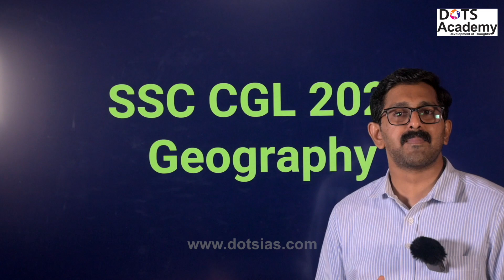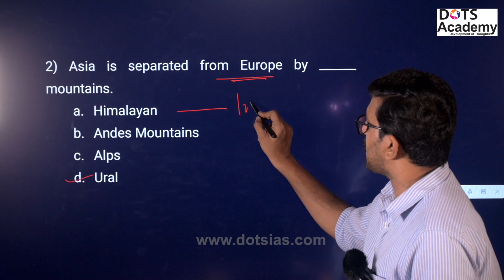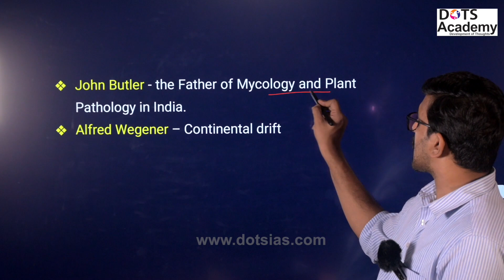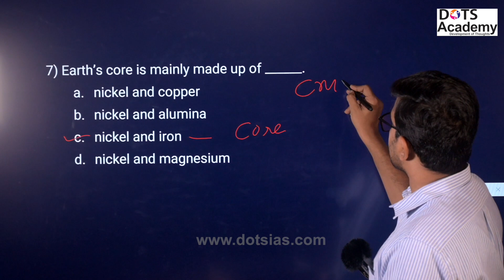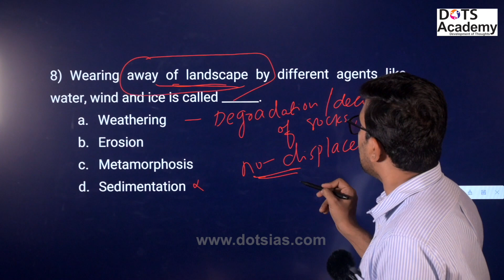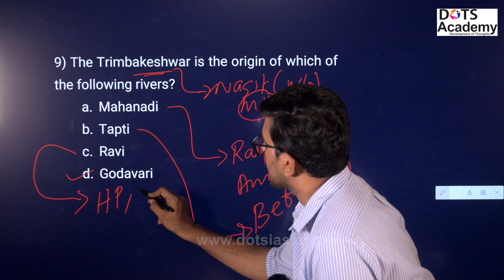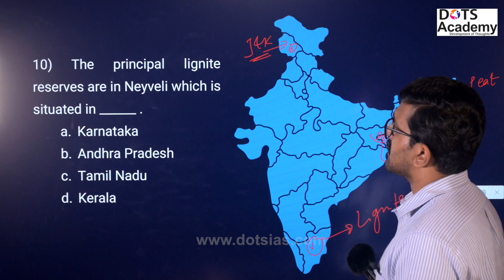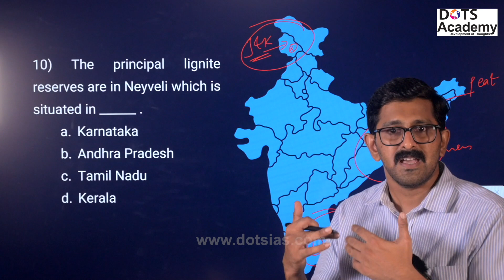SSC CGL Tier 1 2022 Geography PYQ discussion | Part 2